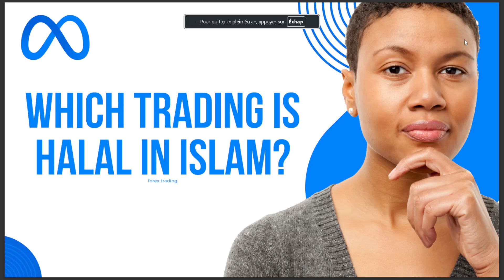WHICH TRADING IS HALAL IN ISLAM 2025